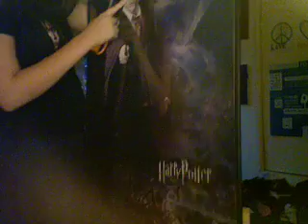Vlog 9 -HALF BLOOD PRINCE DELAYED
GAAAAHHHHHHHHHHHH! I am so mad.